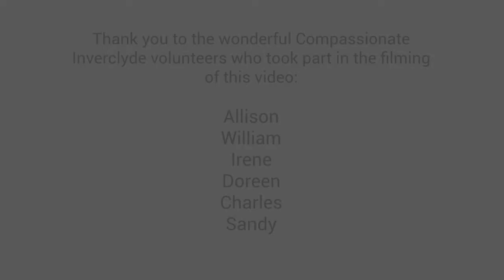Compassionate Inverclyde - A Place of Kindness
A case study on the creation of a compassionate community and place of kindness